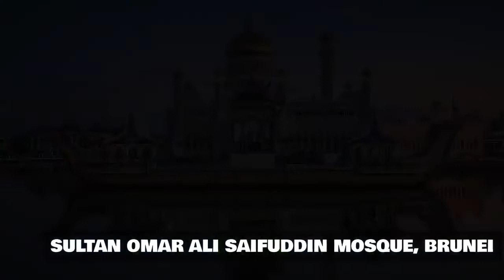Top 10 beautiful mosques.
Top 10 Most besutiful mosques in the world.